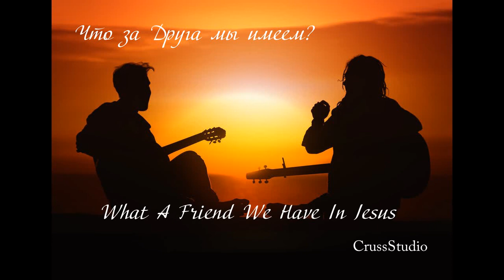Что за Друга мы имеем? / What A Friend We Have In Jesus /Pan flute/ Пан флейта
Aufgenommen bei CrussStudio.
 Sie können diesen Track von diesem Link herunterladen

Recorded in CrussStudio, if you are interested in acquiring the Pan Flute you can do so contacting me on Viber or WhatsApp